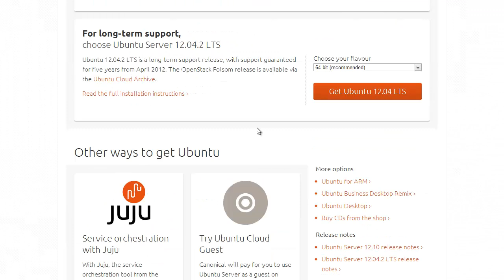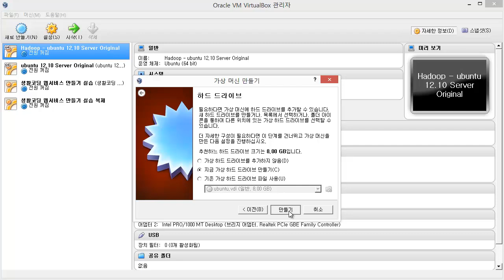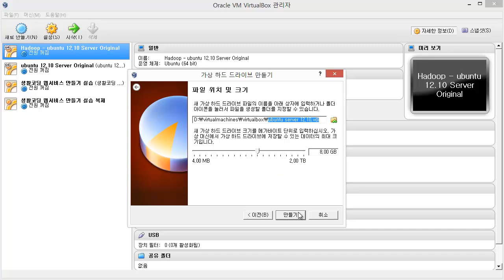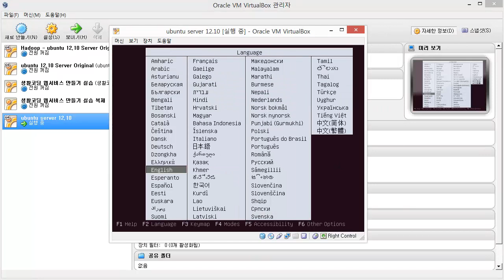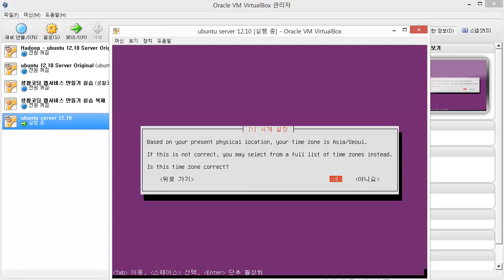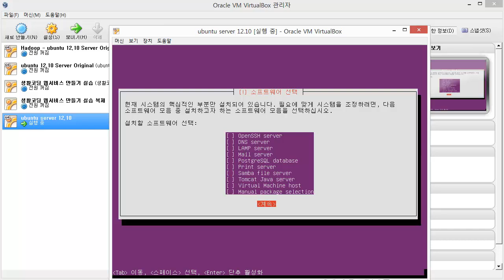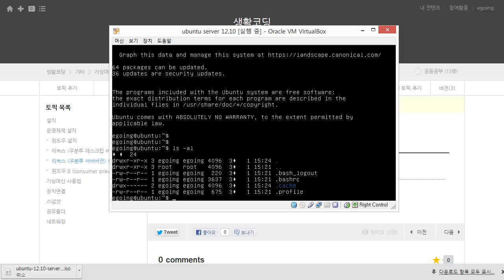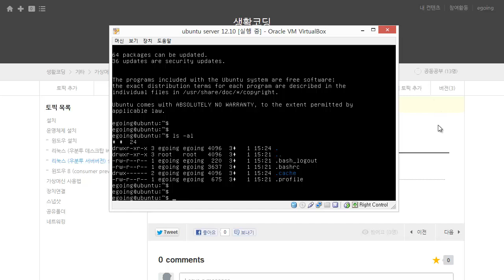Virtualbox - 가상머신-운영체제설치편-우분투 서버버전